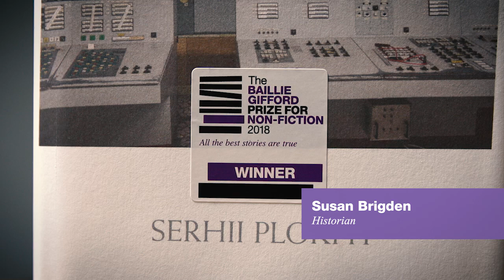The Baillie Gifford Prize 2018 winner announcement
Serhii Plokhy has been named the winner of the £30,000 Baillie Gifford Prize for Non-Fiction for Chernobyl: History of a Tragedy, published by Allen Lane.